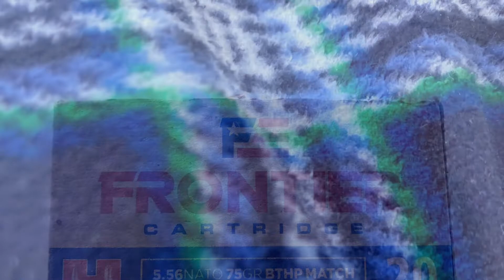Hornady Frontier trajectory at a glance.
With 75 grains Initial zero little over an inch high at 25 resulted in 4” high at 50 yds. A 50 yd zero resulted in an inch or so high at 100 yds.  55gr .223 zeroed at 50 yds was an inch or so low at 100 yds.